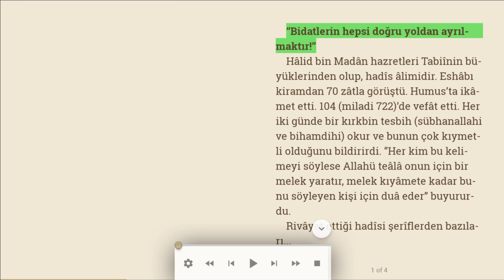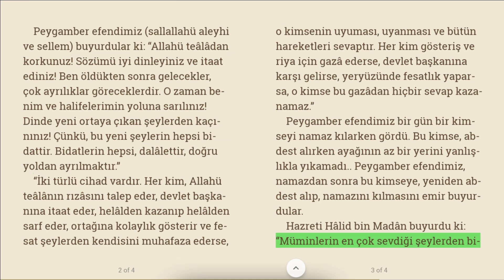Bidatlerin hepsi doğru yoldan ayrılmaktır! | Sesli makale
Hâlid bin Madân hazretleri Tabiînin büyüklerinden olup, hadîs âlimidir. Eshâbı kiramdan 70 zâtla görüştü. Humus’ta ikâmet etti. 104 (miladi 722)’de vefât etti. Her iki günde bir kırkbin tesbih (sübhanallahi ve bihamdihi) okur ve bunun çok kıymetli olduğunu bildirirdi. “Her kim bu kelimeyi söylese Allahü teâlâ onun için bir melek yaratır, melek kıyâmete kadar bunu söyleyen kişi için duâ eder” buyururdu.
Rivâyet ettiği hadîsi şerîflerden bazıları...
Peygamber efendimiz (sallallahü aleyhi ve sellem) buyurdular ki: “Allahü teâlâdan korkunuz! Sözümü iyi dinleyiniz ve itaat ediniz! Ben öldükten sonra gelecekler, çok ayrılıklar göreceklerdir. O zaman benim ve halifelerimin yoluna sarılınız! Dinde yeni ortaya çıkan şeylerden kaçınınız! Çünkü, bu yeni şeylerin hepsi bidattir. Bidatlerin hepsi, dalâlettir, doğru yoldan ayrılmaktır.”
“İki türlü cihad vardır. Her kim, Allahü teâlânın rızâsını talep eder, devlet başkanına itaat eder, helâlden kazanıp helâlden sarf eder, ortağına kolaylık gösterir ve fesat şeylerden kendisini muhafaza ederse, o kimsenin uyuması, uyanması ve bütün hareketleri sevaptır. Her kim gösteriş ve riya için gazâ ederse, devlet başkanına karşı gelirse, yeryüzünde fesatlık yaparsa, o kimse bu gazâdan hiçbir sevap kazanamaz.”
Peygamber efendimiz bir gün bir kimseyi namaz kılarken gördü. Bu kimse, abdest alırken ayağının az bir yerini yanlışlıkla yıkamadı.. Peygamber efendimiz, namazdan sonra bu kimseye, yeniden abdest alıp, namazını kılmasını emir buyurdular.
Hazreti Hâlid bin Madân buyurdu ki: “Müminlerin en çok sevdiği şeylerden birisi namaz kılmaktır. Fâsık kimselerin de en çok sevdiği şeylerden birisi uyumaktır.”
“Birinize, bir hayır kapısı açılırsa onun kadrini kıymetini iyi bilsin. Zira o kapının ne zamana kadar açık olacağını ancak Allahü teâlâ bilir. Bu kapı aniden de kapanabilir.”
“Yiyiniz, içiniz, isrâf etmeyiniz. İçinizde en hayırlı olanınız yedikten sonra Allahü teâlâya hamd edip, oruç tutanınızdır.”
“Allahü teâlâ herkese dört adet göz vermiştir. İki tanesi zâhir olan (görünen) gözleridir ki, başındadır. İkisi de kalbindeki bâtın (görünmeyen) olan gözleridir. Allahü teâlâ bir kimseye hayır murâd ederse, o kimsenin kalb gözlerini açar ki, o gözleriyle görünmeyen bilinmeyen şeyleri müşahede eder (görür).”

03/01/2021, Türkiye Gazetesi, Bizim Sayfa, Vehbi Tülek